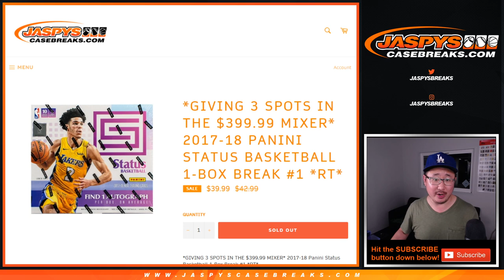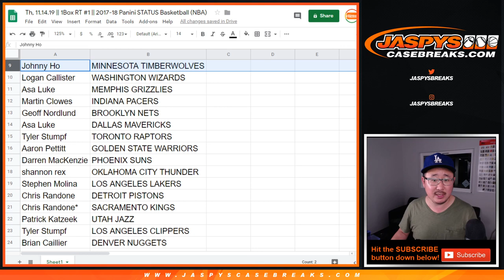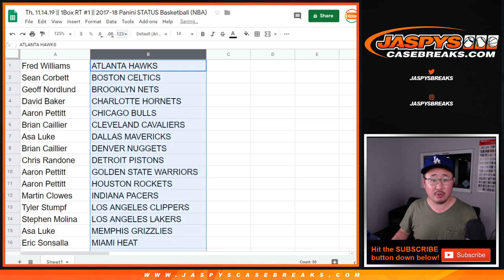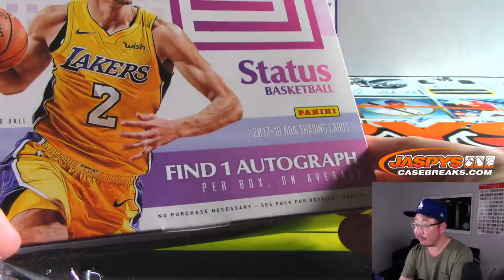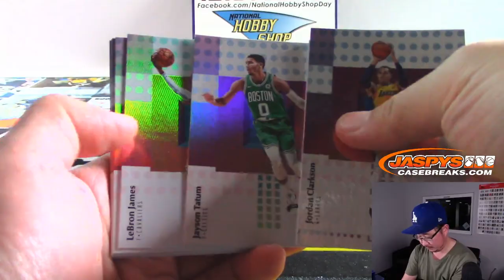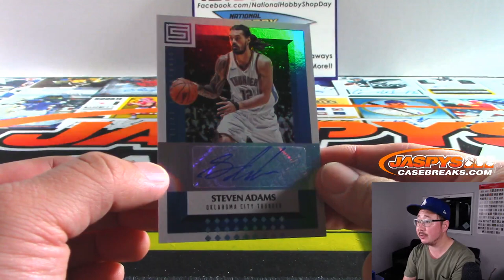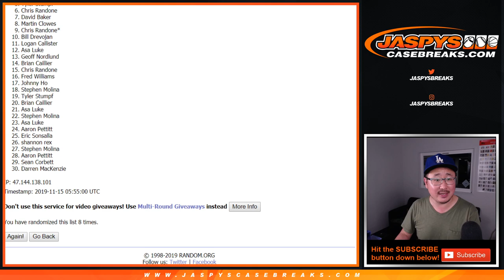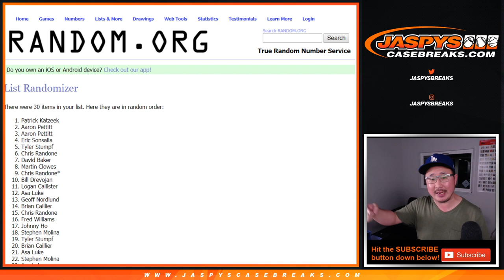Th, 11.14.19 || 1Box RT #1 || 2017-18 Panini STATUS Basketball (NBA)